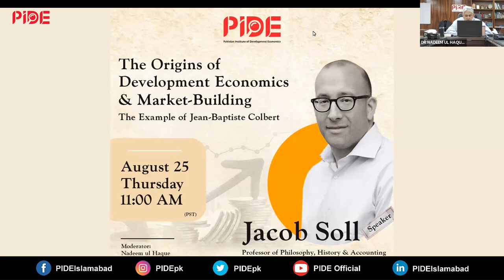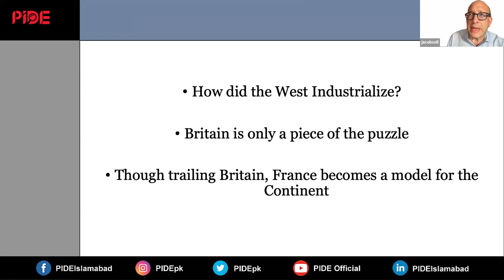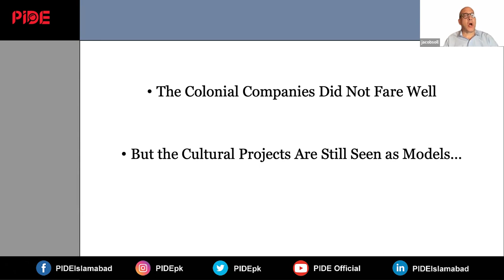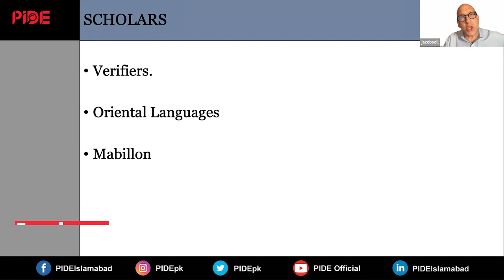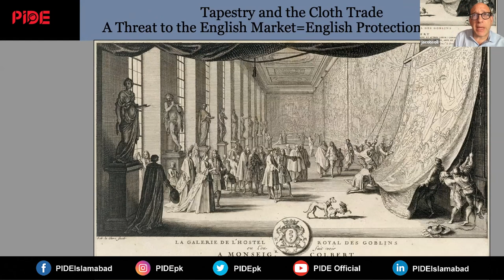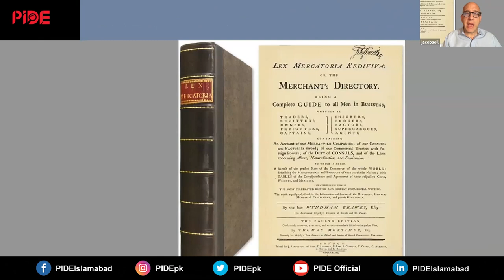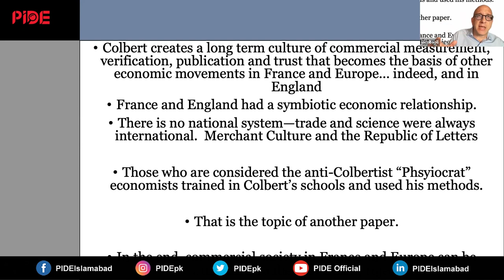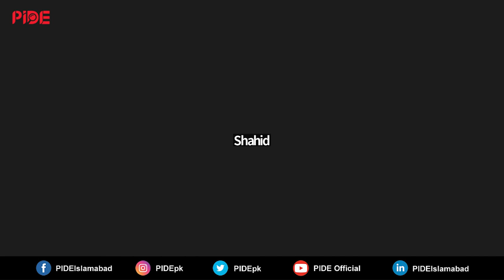The Origins Of Development Economics & Market-Building I PIDE Webinar I Jacob Soll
Development or progress doesn’t depend on the Western Model. French and English GDPs run parallel until about 1750, then England starts moving forward. The French do not succeed in making inventions due to investment and cultural structures.

Webinar Date : Thursday, August 25, 2022 at 11:00 AM PST
Webinar Moderator: Dr. Nadeem Ul Haque, Vice Chancellor, PIDE
Webinar Speaker : Jacob Soll, Professor of Philosophy, History and Accounting University of Southern California